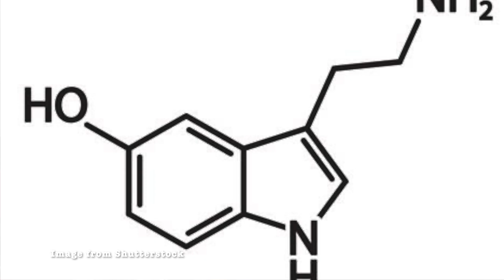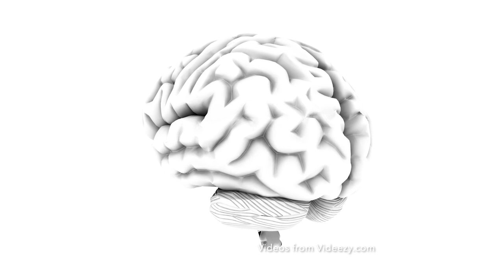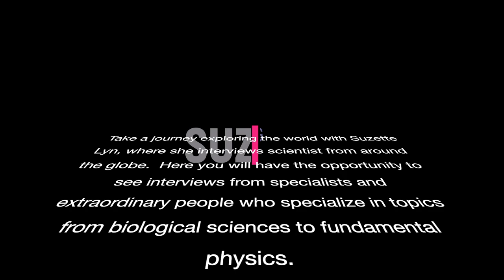Neuroplasticity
Did you know that our brains have the capability to compensate for injury and disease to adjust their activities in response to new situations or to changes in their environment?  This is called neuroplasticity.

In this episode, Daniel Manrique Castano, a neuroscientist specialized on stroke and neuroglia response to injury is going to share his knowledge on how to keep our plastic brain healthy.